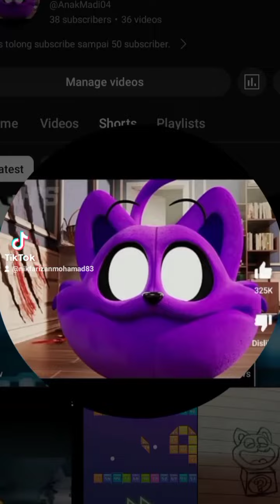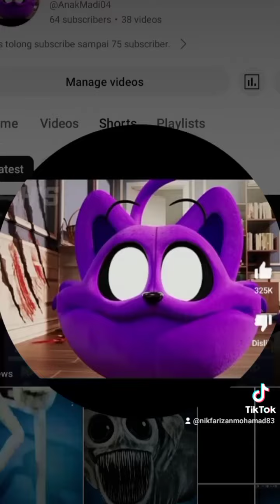Tik Tok full video